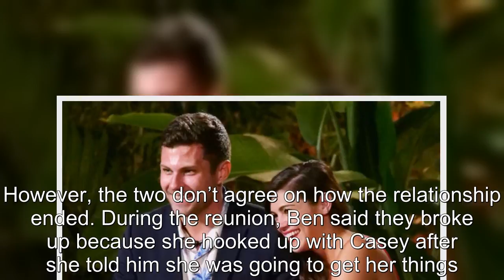Temptation Island What Happened to Ben & Ashley After Season 2